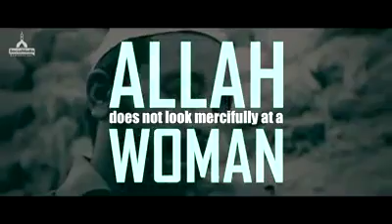Best Video of a "HARD WORKER"